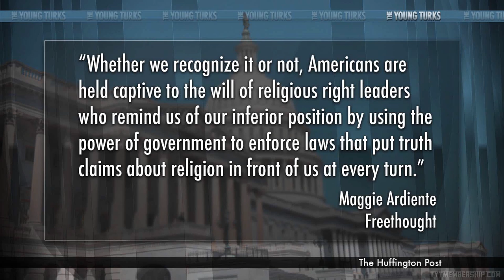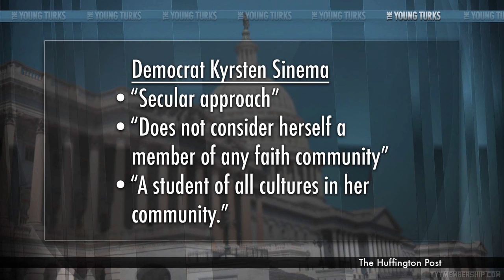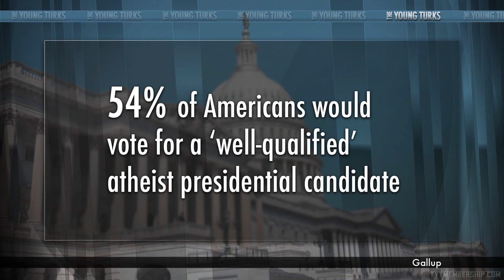How Many Atheists In Congress & New Atheist PAC?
A PAC for atheist candidates? "...the Center for Humanist Activism launched a political action committee, hoping to turn the tide. The Freethought Equality Fund PAC is being billed as the first non-theist PAC with a full-time paid staff.

The group's organizers plan to provide financial support to humanist, atheist and agnostic candidates at all levels of government, and will support candidates who identify with a religion, so long as they are committed to protecting the separation of church and state and defending the civil liberties of secular Americans...".* The Young Turks host Cenk Uygur breaks it down.

Preserve TYT as a progressive voice that challenges the establishment by becoming a member Your membership supports the day to day operations and is vital for our continued success and growth.